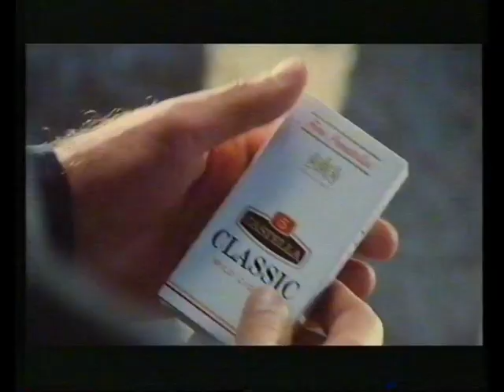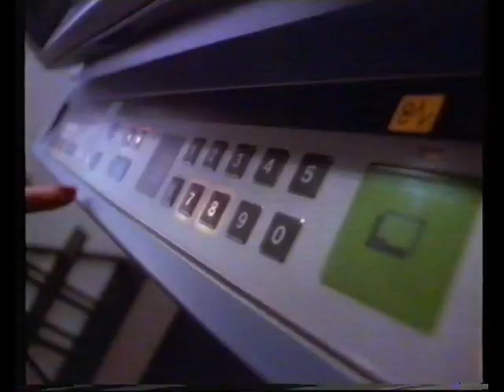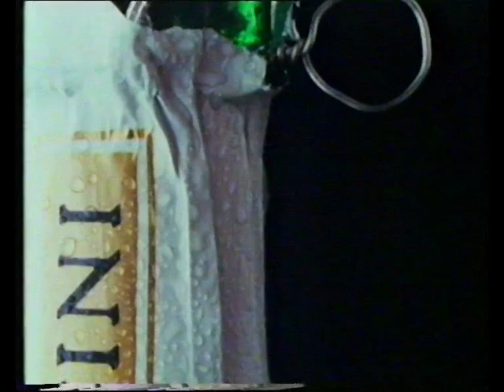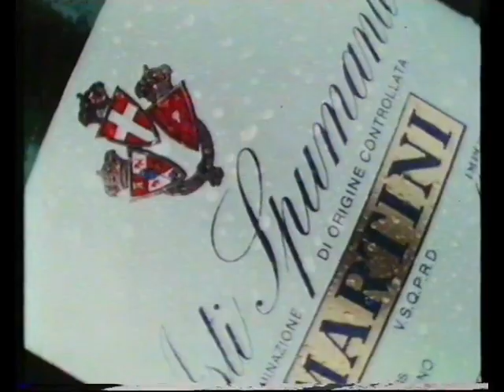Fruity Bubbles: ITV (LWT) adverts, Christmas Eve 1989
Look at that Christmassy break bumper slide for A Christmas Carol. The first ITV generic look is only a few months old, so they're still going all-in with the ITV/LWT logo and a backdrop that looks like it's imitative of wrapping paper, with little iconic Christmas trees made up of inverted green versions of the lacerated V from the logo. It works better than it should.

The actual adverts start with yet another sale. This one's at MFI, who have a sophisticated graphics package and are not afraid to use it, filling the screen multiple times with gigantic blocks of pure savings. It's actually a hindrance when it comes to the one picture of an actual kitchen that they have, which is visible for all of three seconds before being hidden behind two layers of CGI bricks, but never mind.

And now, a Western for Christmas. An expy of The Magnificent Seven, with Eli Wallach replaced with Ken Stott (or someone who looks like him) doing an Alphonso Bedoya for extra sterotypicality. It turns out to be for cigars, as is made clear when the Yul Brynner figure steps out into the light and is revealed to be Russ Abbot with a shaved head (looking more or less like he does now, if a bit smoother). That means it's for Castella Classics, which are large and apparently make a gigantic gun-toting posse materialise out of thin air behind you.

The ambassador's reception is oh wait no that's a cake. Also it's 1989. No, this is a Sara Lee chocolate homicide type thing so delicious that when it gets stuck in a lift with a bunch of Edith Wharton characters, they practically revert to feral savages at the prospect of it being the only food they may ever eat again. Other than each other.

Next, for your festive lager-crate consideration, Carlsberg. With Orson dead, the focus has shifted to un-narrated vignettes illustrating their usual point (that Carlsberg is the best lager in the world, probably) in relatively oblique fashion, like showing an abandoned Customer Complaints Department, or that confusing one with the crossword, or this entirely wordless piece of magical realism with a photocopier. Just don't ask why she's photocopying an A4 glossy of a jar of Carlsberg in the first place. Brewed in the UK by Dennis.

A classic next: something that kept the coal industry afloat for years despite all the mines being closed. It's the Real Fires one with the dog and the cat and the mouse, all of whom fortuitously gave each other a sniff in such a way that kissing sounds could be dubbed over, alongside The Shirelles singing Carole King. Why they chose this faintly cynical song I don't know. Anyway, buy a house in Wales etc, etc.

And now a PIF. One of those handheld quasi-Grange Hill anti-smoking ones. One of the more famous ones, actually, because of the punchline, delivered by the goofiest skinhead in the entire world. I say skinhead, he needs a trim - he's halfway to suede. Anyway don't smoke, kids.

Next, a fetishistic wine advert, in case you still haven't got any in on Christmas Eve, you FOOL. Sparkling wine, specifically; even more specifically, Martini Asti Spumante. It's apparently completely great, because of reasons, all of which are detailed here fairly straightforwardly in the form of basic advertising cliches and calculatedly vague descriptions, amid lots of loving and detailed closeups of the stuff being poured and corks flying about the place. I'm sure it's fine. Unless you don't have a sweet tooth, because I understand this stuff is really, really sweet.

Finally, another sale, at a company who seem to have a much smaller advertising budget than MFI. No Peacock in sight, however, just three generic sets of feet attempting some kind of music hall dance in front of a hastily CSOd red block reading SALE. It's on now, even though it's Christmas Eve! Which probably isn't a great sign for the business, to he honest. At least they could afford Chris Tarrant.

And before we go back to the film, here's what looks initially like a little-seen PIF about crossing the road in occupied France, but actually turns out to be a trailer for a TV movie remake of Nevil Shute's Pied Piper, starring Mare Winningham, Michael Kitchen and The Irishman. It's about O'Toole as an ageing English gentleman who inadvertently ends up helping a bunch of kids escape the Nazis. I'm not sure why the print looks so raddled here, because it was then brand-new. Oh well. At least it confirms that we're in the daytime of Christmas Eve here, so there is still time to buy some of these things.